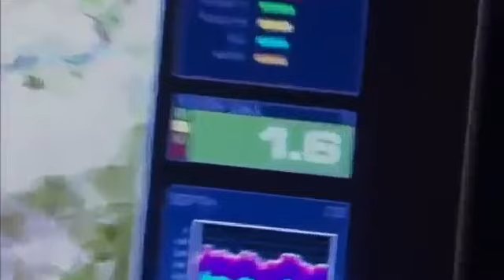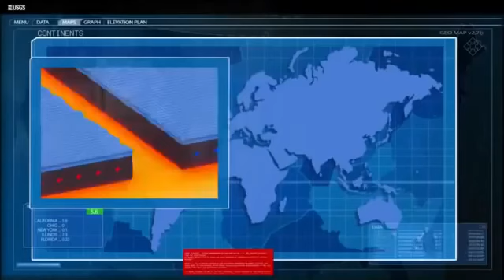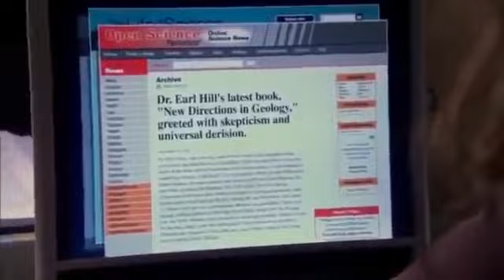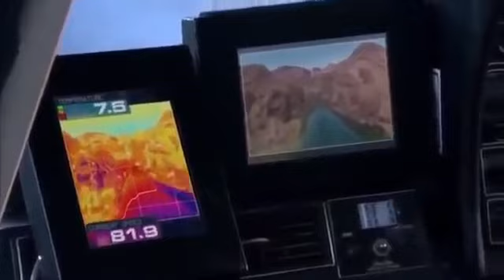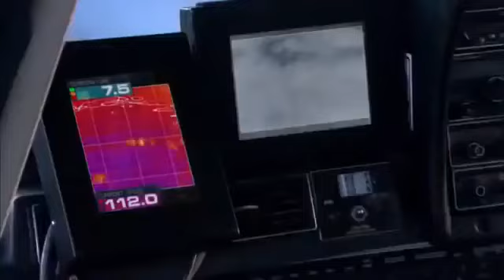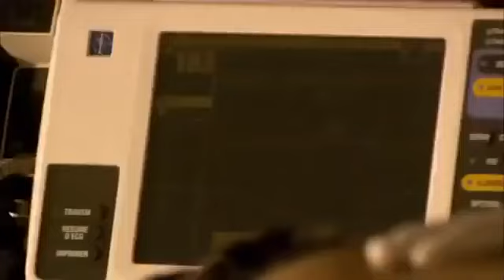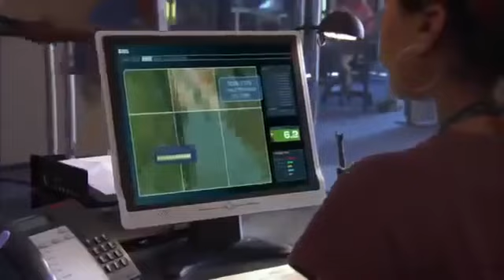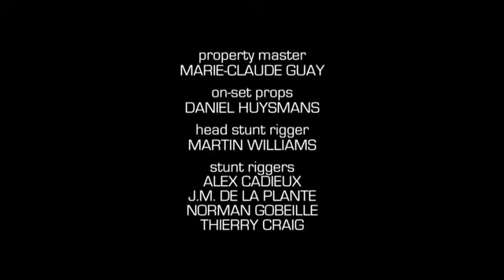FILME TSUNAMI TERREMOTO DUBLADO COMPLETO #1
💎🎞FILMES E SÉRIE MUITO MAIS OFICIAL

💎🚫NÃO TROCO SUBS

💎OBG A TODOS ATE O PRÓXIMO FILME OU SÉRIE🎞

💎PARCEIROS
💎NETFLIX
💎MARVEL
💎FOX HD

filme de apocalipse,filmes tsunami,filme terremoto,vulção